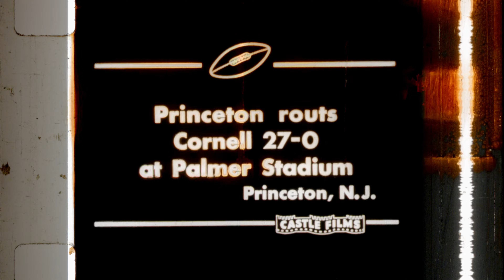1940s College Football Highlights - 4k 16mm Scan and Restoration.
Hello! Today I bring you a 16mm film scan of an old football highlight reel!

This was scanned and restored to 4k by me.